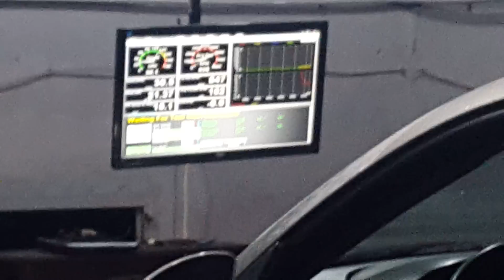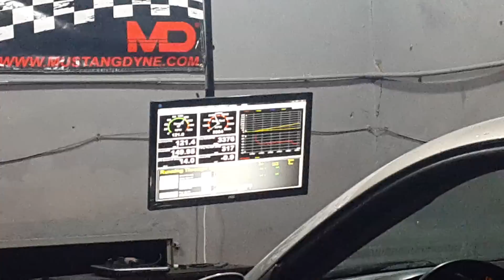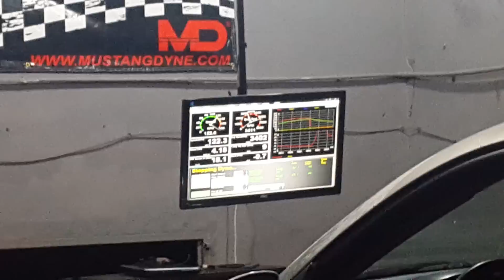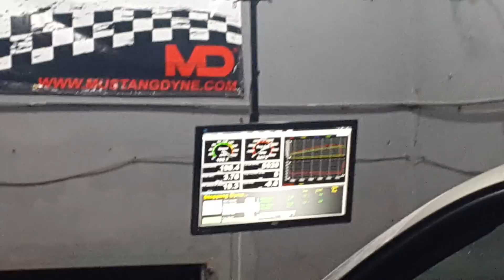G35 on dyno